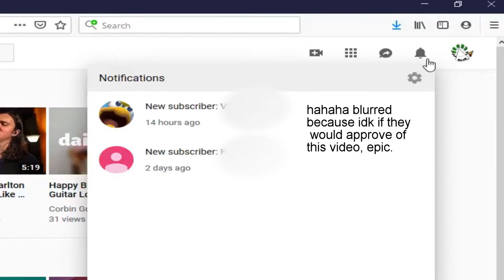why am i still getting subs.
haha this is very funny video about relevent topic pls laugh.

But for real tho thanks guys for watching/listening to my junk. I appreciate it. Hopefully I can get something out soon ;))

I'm bound to use it/this meme format again.